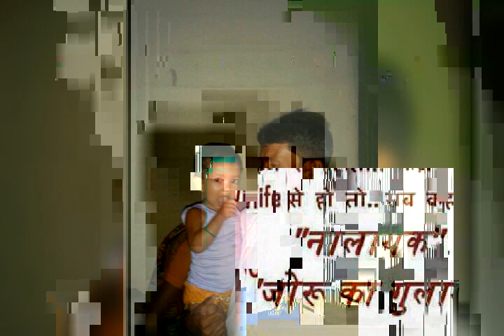25 July 2018